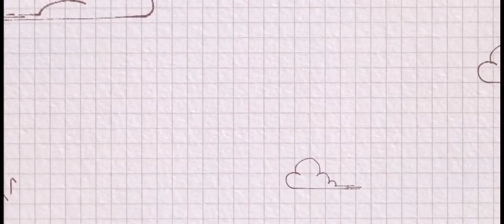인천 트리플스트리트 Vlog::설참::모냐닝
안녕하세요?모냐닝입니다!!

촬영장소:인천 트리플스트리트

트리플 스트리트 반응 좋으면 2탄올릴게요!!

⚠지나가시는 분들 얼굴을 일일히 모자이크 못했습니다 죄송해요ㅠ⚠

🚫영상 관련없는 댓글 삭제🚫
🚷영상이 흔들려서 불편하신분들 죄송합니다🚷
🚸가족과 함께 가서 길게 찍지 못한점 양해부탁드려요🚸

촬영 날짜:7.16.토
편집 날짜&영상 업로드 날짜:7.17.일